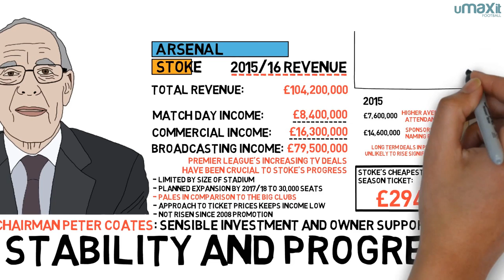Stoke City Finances Explained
We take a look at Stoke City's finances for the 2015/16 season, and critique their progress since the club gained promotion in 2008.

► This was Written and Produced by Joe Devine!